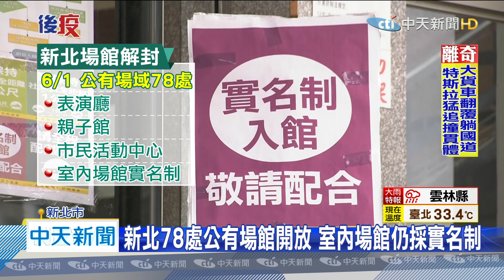20200601中天新聞 6/1雙北解封 小巨蛋冰宮、新北市民活動中心開放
6月1號不少新制上路，疫情趨緩，雙北漸進式開放轄內場館，台北市250人以下的室內場館，全面開放，包含小巨蛋冰上樂園，而新北市的市民活動中心或是表演廳，也在新一波開放名單中，不少憋壞的民眾，紛紛搶在第一時間到活動中心運動